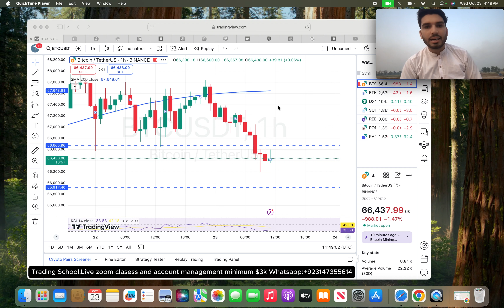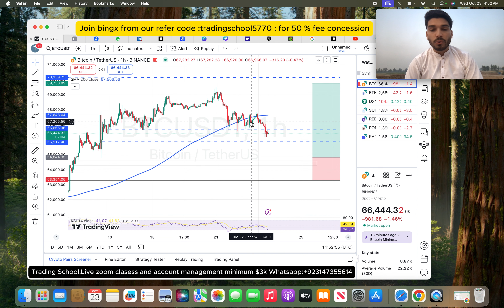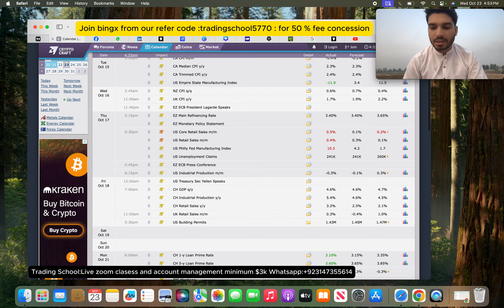Buy and sell range of bitcoin urdu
Bitcoin will touch first 72k or 64.6k !Btc analysis

live zoom classes start u can join now

total fee $66
but after discount 50% its $33 .Learn institutional trade style ad like hedge fund manager .

Just only investment manage ,Minimum 3k$
50/50 profit sharing on each month .

🤑 Register and Trade To Win Upto $7,000+ USDT

✔️ Register for a Chance to WIN an iPhone 15 Pro Max, Switch, $200 USDT Bonus